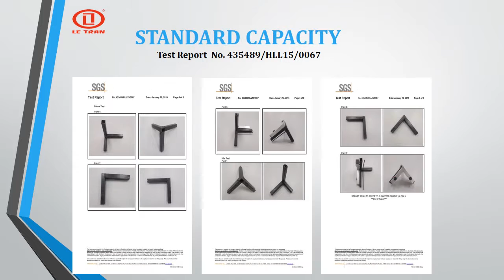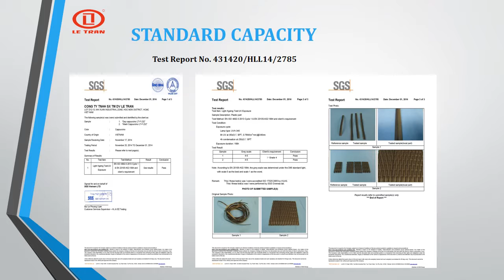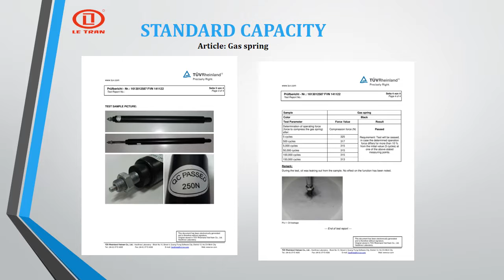outdoor wicker furniture sunshine coast LeTranFurniture